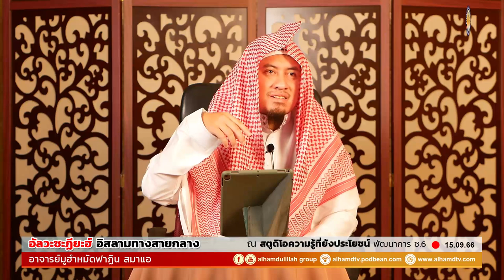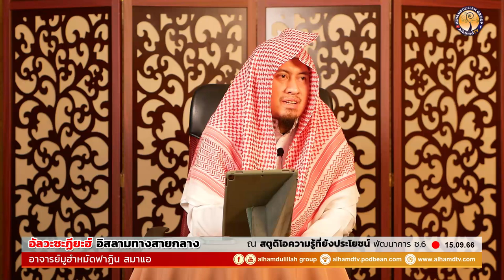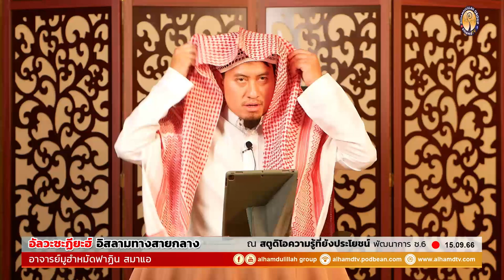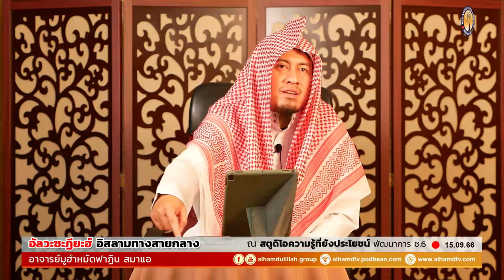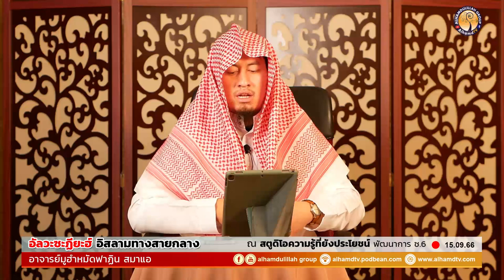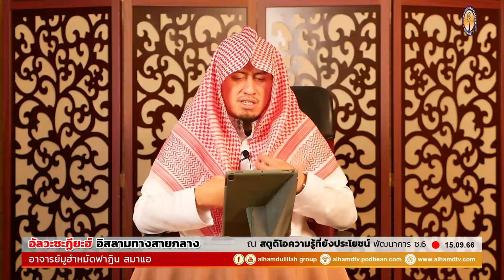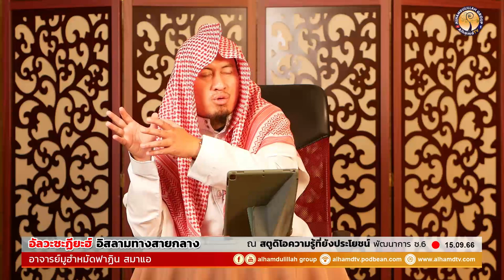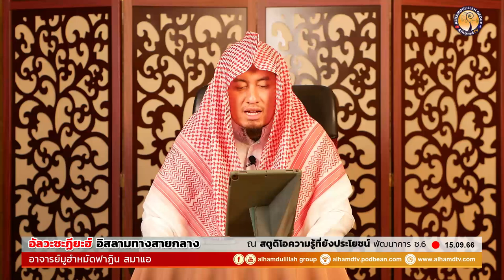AH 3872 อัลวะซะฏียะฮ์ อิสลามทางสายกลาง โดย อ.มูฮำหมัดฟาฏิน สมาแอ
15.09.66 @ สตูดิโอความรู้ที่ยังประโยชน์ พัฒนาการ ซ.6

Tel & Line iD :
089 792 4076 (ดาวุด)
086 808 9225 (อับดุลการีม)
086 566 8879 (อนัส)
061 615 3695 (มุสตอฟา)
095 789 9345 (อามีน)
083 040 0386 (ฟูอาด)